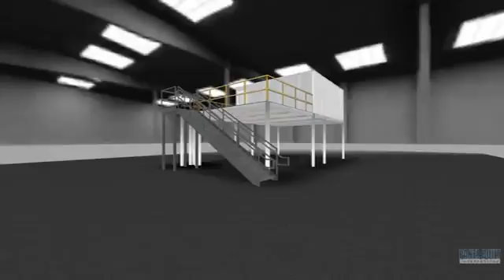In-Plant Office on a Mezzanine with Deck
One of our In-Plant Office on a Mezzanine designs with Advantech decking.